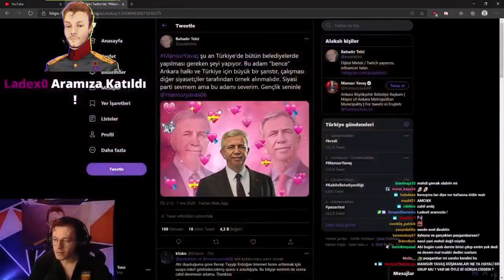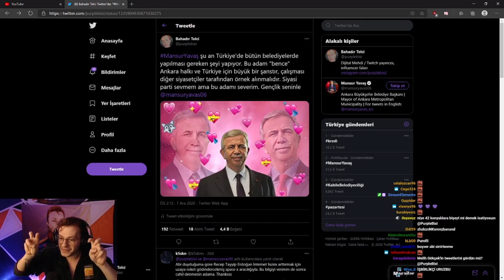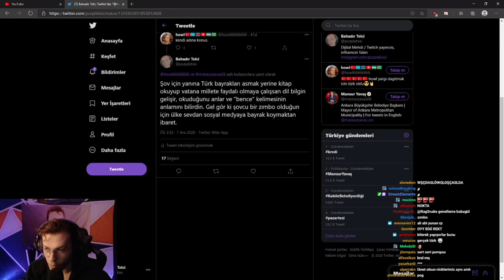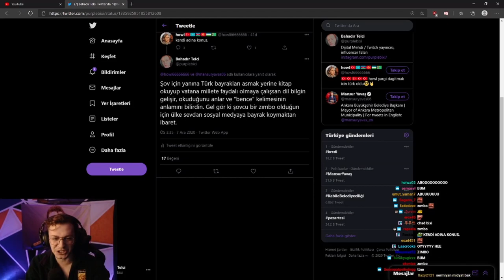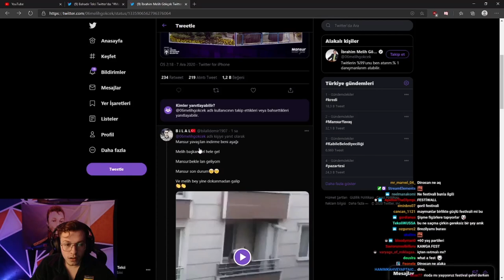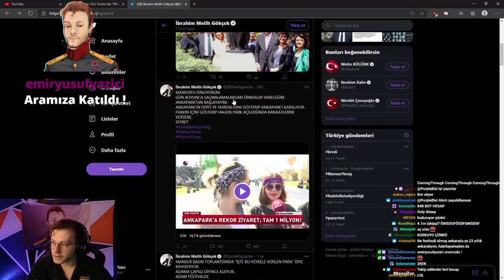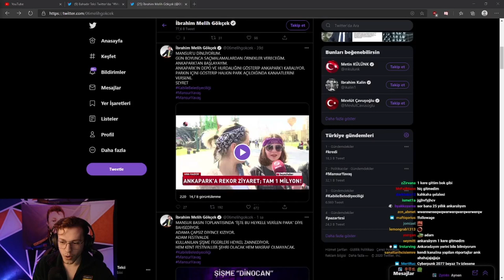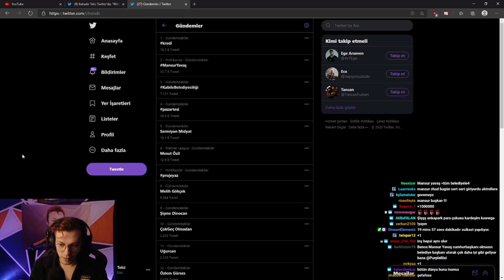Purplebixi 'ŞİŞME DİNOCAN'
Kaldırılmasını istediğiniz videolar için mail atabilirsiniz !